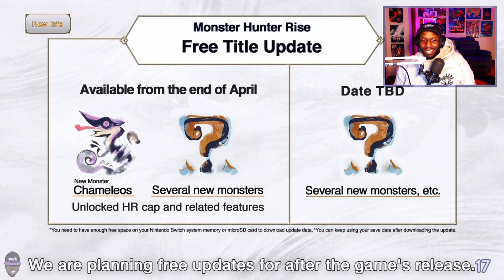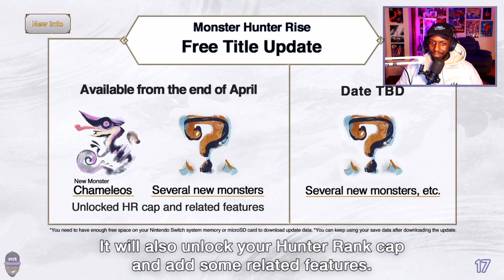Monster Hunter Rise Digital Event Reaction 👀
i watch and react to the monster hunter rise digital event since i couldn't stream it

still waiting for lagi